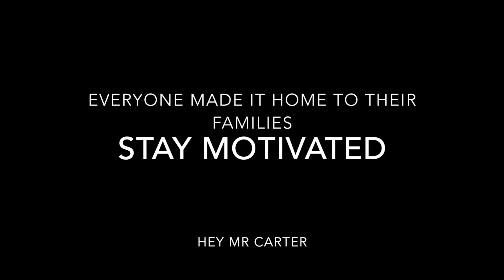13th Annual W&M Tidewater Winter Classic RR 2018 Crashes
Great Race just a couple incidents but we all made it home to our families!